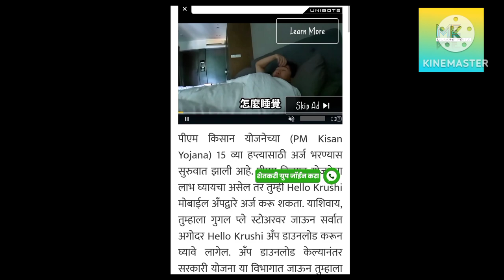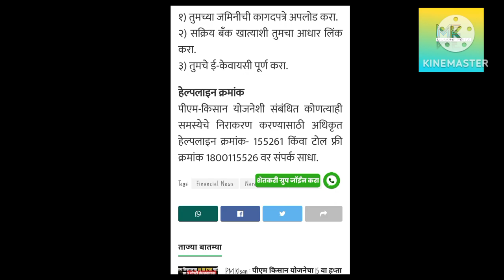PM किसान योजनेचा 15 वा हप्ता पाहिजे मग या गोष्टी करणं बंधनकारक | pm किसान निधी योजना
Video quaries :
PM Kisan yojna
PM Kisan yojna 15th installment
PM Kisan yojna 15th installment date
PM Kisan 14 farm 2000
PM Kisan yojna abp news
PM Kisan yojna 14th installment not received problem
PM Kisan yojna apply online
PM Kisan yojna 2023
PM Kisan yojna kaise check kare
PM Kisan yojna app
PM Kisan yojna kyc kaise kare
धनंजय मुंडे
धनंजय मुंडे लेटेस्ट बातम्या
शेतकरी योजनेचा पहिला हप्ता कधी भेटणार
नमो शेतकरी महा सन्मान योजनेचा पहिला हप्ता
नमो शेतकरी महा सन्मान निधी योजना यादी
नमो शेतकरी योजनेचा हप्ता
तुम्हाला हा व्हिडिओ कसा वाटला आम्हाला कॉमेंट बॉक्स मध्ये नक्की कळवा, आणि चॅनल वर नवीन असाल तर सबस्क्राईब अँड व्हिडिओ का लाईक करा.
धन्यवाद.